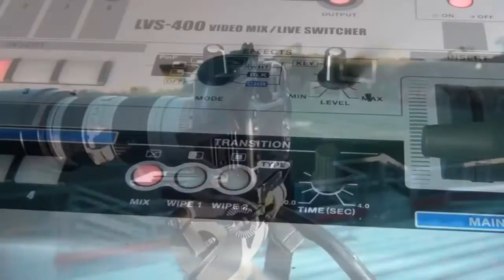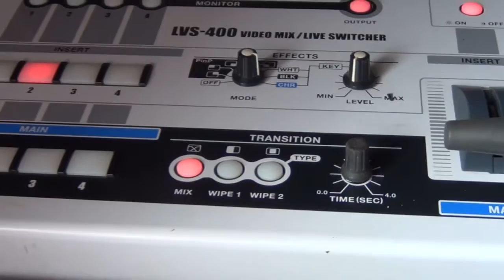Baloncesto U 13 femenino liga nacional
Campeonato nacional U 13  club Pastaza vs ANG en el pabellón de los deportes.